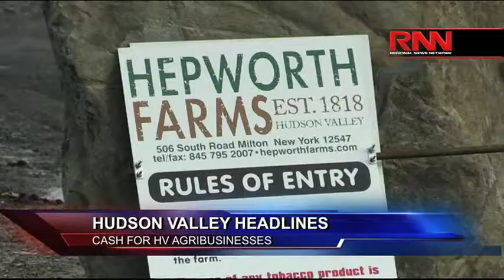Hudson Valley Headlines: Cash For HV Agribusinesses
The farming and agricultural business in the Hudson Valley region will receive a cash infusion thanks to New York State and the Ulster County industrial development agency.